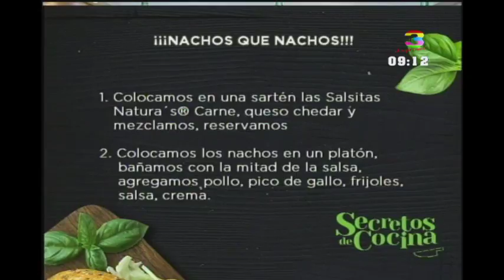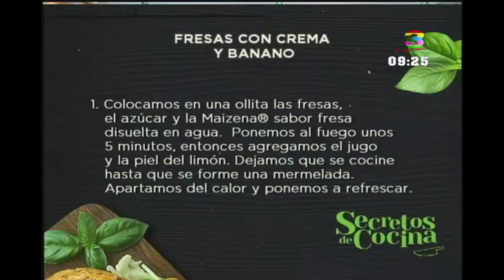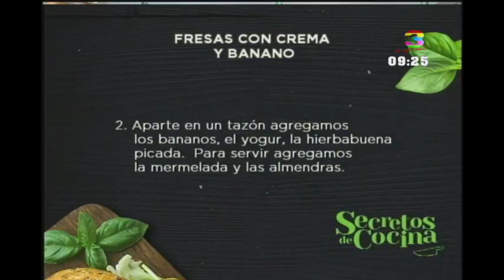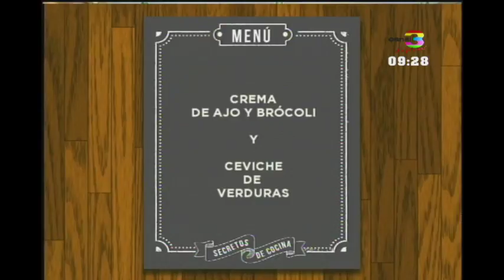Secretos de Cocina: Programa del 29 de Noviembre de 2017